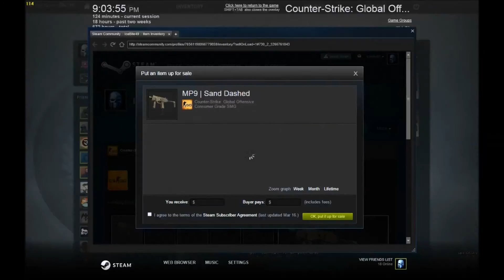CS:GO Justin mad Satori lag